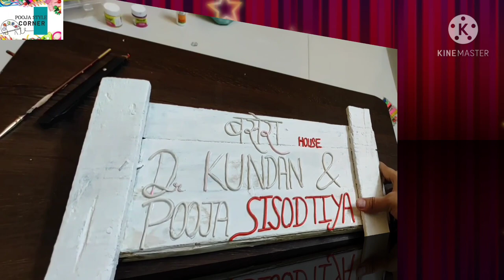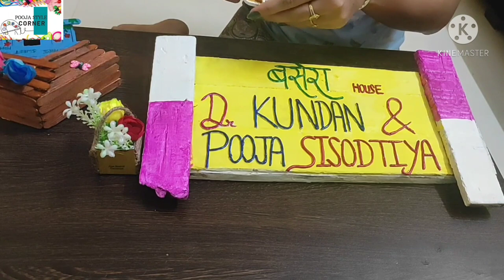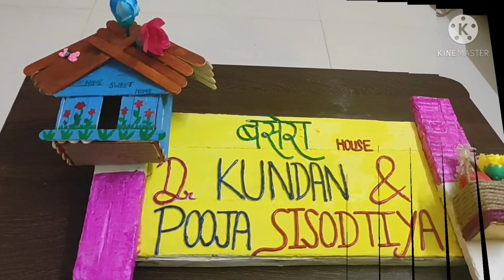how to make name plate. DIY kreke name plate kese bnaye.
hello everyone,i hope you are doing great.so in today tutorial we will be making.i hope this video useful for uand will learn something new from this channel.if you like this channel do subscribe,share and like.love u all ,thanks for watching,pooja style corner.